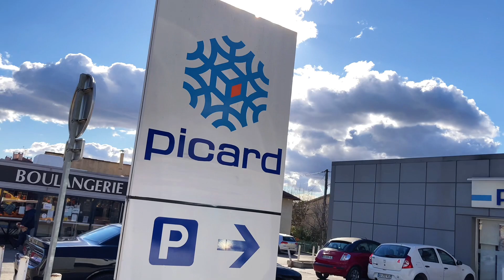MAËLYS SANCHEZ - HORIZONTAL V2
Creation Vidéo Smartphone
Ecrire,Tournez et Montez avec Smartphone